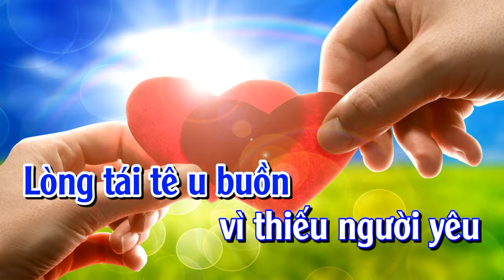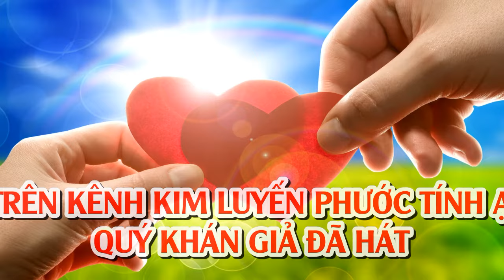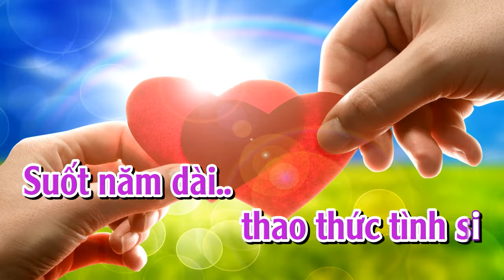GỤC NGÃ VÌ YÊU - KARAOKE SONG CA - PHƯỚC TÍNH